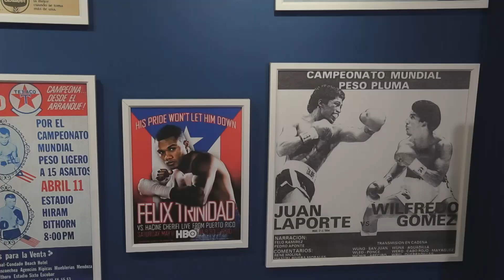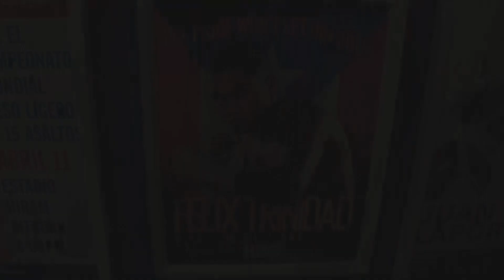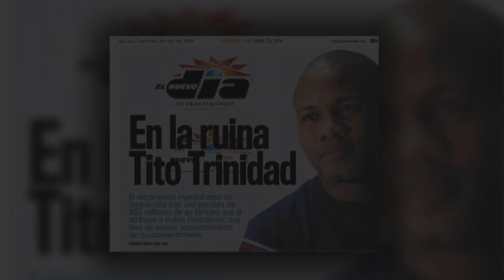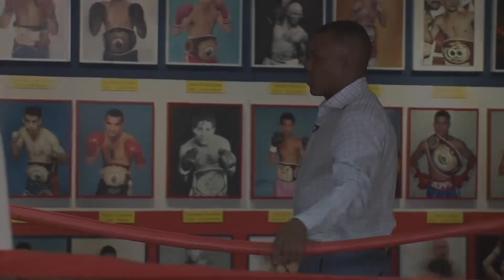La cita con Alba Nydia - Tito Trinidad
Alba Nydia Diaz se encuentra con el campeón Tito Trinidad y hablan de su infacia y sus comienzos como boxeador.